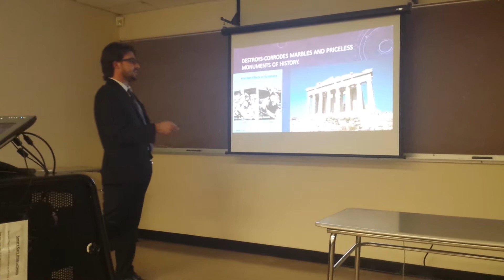Acid rain part 2